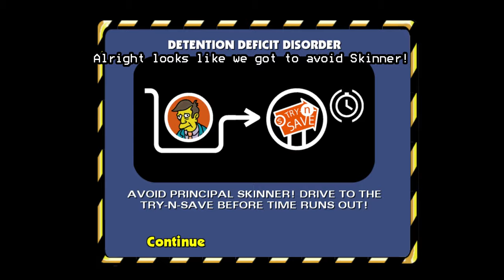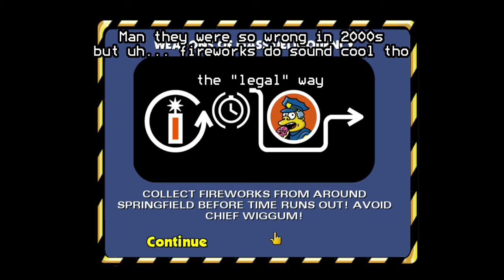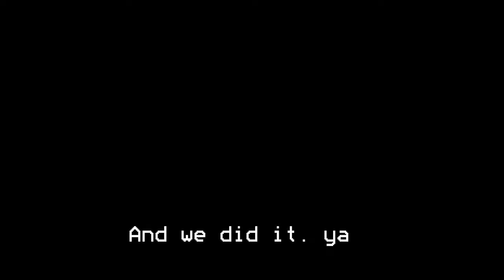Police and Racing! (Simpsons Hit and Run) #3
Hi, Today I am going to be playing Simpsons Hit and Run! We going to be playing in Level 2 for first time today and we will be exploring the entire city aswell as doing alot of chaotic hard Missions!

Simpsons Hit and Run is a action mission driving Game based off Grand Theft Auto. Except, it is made for kids and brings alot of memories and enjoyment to all oldies like me and new kids!

Only Available on Play Station 2, Game Cube and Xbox
Music: Marc Baril, Allan Levy and Jeff Tymoschuk (Music Composers for the game)

Club#!/about